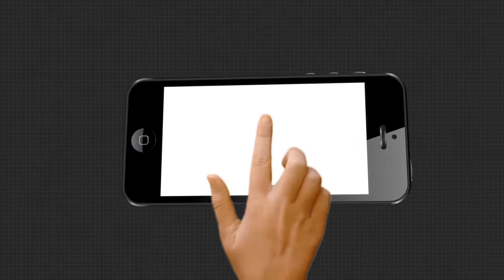Headlines 7Am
ଚର୍ଚ୍ଚାରେ ଆଇପିଏସ ବାବୁଙ୍କ ଟର୍ଚର ରୁମ...
ସୀମା ଲଂଘୁଛି ରାଜ୍ୟ ପୋଲିସ...
ବଦଳିଲା ସ୍କୁଲ ମିଶ୍ରଣ ନିୟମ...
ଭୁବନେଶ୍ୱର ଘରୋଇ ହସ୍ପିଟାଲରେ ପୁଣି ଚିକିତ୍ସା ଅବହେଳା ଅଭିଯୋଗ...
ବ୍ରହ୍ମପୁର ଧର୍ମନଗରରେ ଜୁଆ ଆଡ୍ଡା ଉପରେ ଚଢ଼ାଉ...
ଆଜି ପବିତ୍ର ଅଁଳା ନବମୀ...
ୱେଲ ମାର୍କରେ ପରିଣତ ହେଲା ଲଘୁଚାପ...